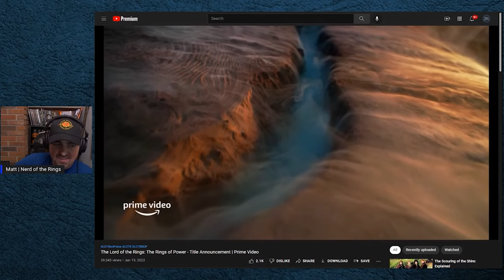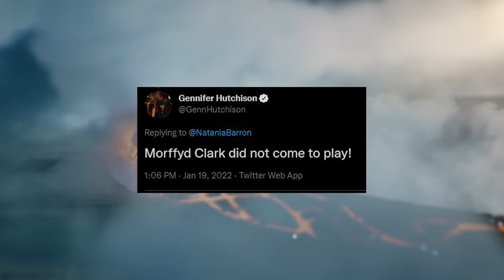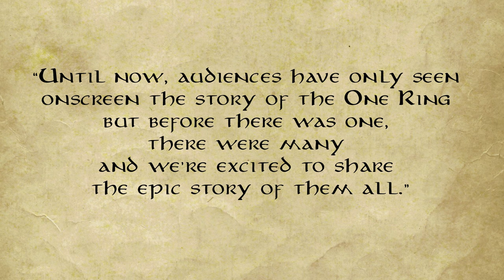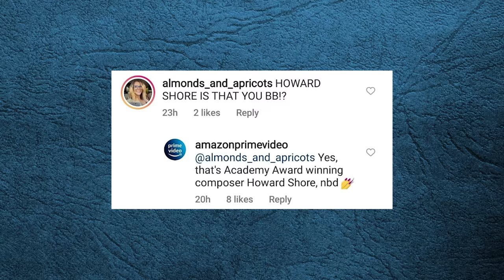Rings of Power Teaser BREAKDOWN - Galadriel, Howard Shore Confirmed, TV-14 Rating and MORE!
My 6 takeaways from the reveal of The Lord of the Rings: The Rings of Power! We found out the Narrator, the Rating, got a Numenor easter-egg, and of course, the title!  ALSO - we got confirmation from Amazon that HOWARD SHORE is returning to Middle-earth, and it is his music we hear in this teaser!

Did this pump you up for the adventures of Galadriel, Elrond, Numenor, Sauron, and the Second Age?

Artwork :
The Ships of the Faithful - Ted Nasmith
Celebrimbor and Annatar - Paul Tobin, WETA
Morfyyd Clark as Galadriel - u/ChillingGarden (Reddit)
The Fall of Numenor - Darrell Sweet
Celebrimbor - Angus McBride
Sauron - Johnny Slowhand